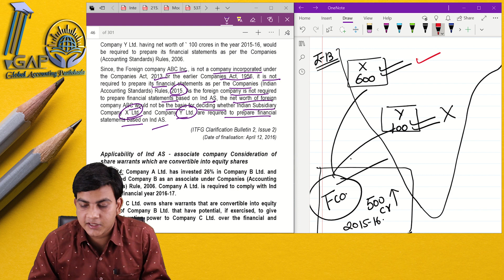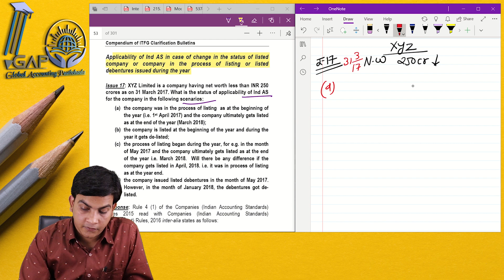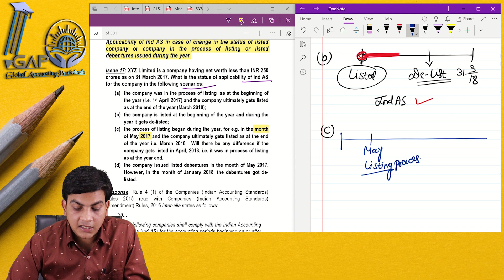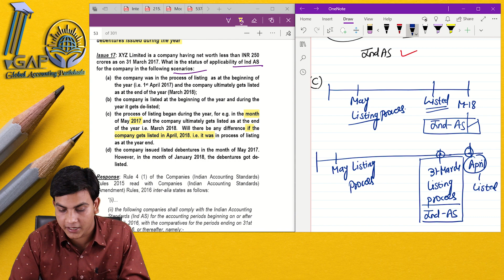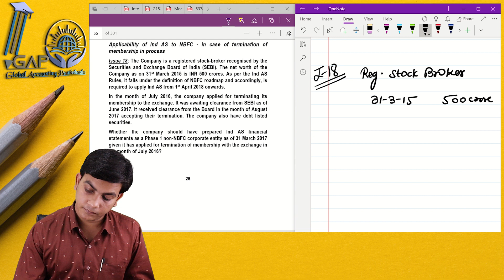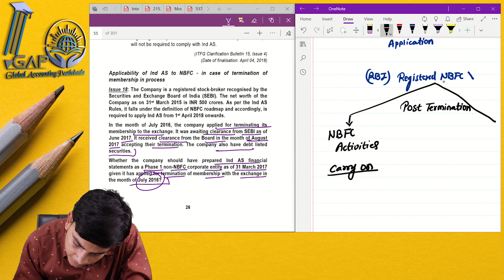V4-Practice Questions on Road Map of Ind-AS Part-2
FR & GFRS Discussion Group (Telegram)